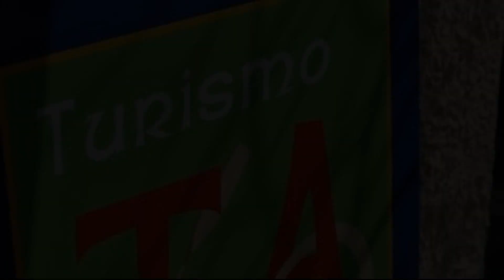Hotel Torrecerredo, Cabrales, Spain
About Property:
Ideally located in the prime touristic area of Cabrales, Hotel Torrecerredo promises a relaxing and wonderful visit. Offering a variety of facilities and services, the hotel provides all you need for a good night's sleep. Restaurant, tours, laundry service, bar, safety deposit boxes are just some of the facilities on offer. Comfortable guestrooms ensure a good night's sleep with some rooms featuring facilities such as heating, desk, telephone, television, television LCD/plasma screen. Recuperate from a full day of sightseeing in the comfort of your room or take advantage of the hotel's recreational facilities, including fishing, horse riding, garden, water sports (non-motorized). Hotel Torrecerredo combines warm hospitality with a lovely ambiance to make your stay in Cabrales unforgettable.
Searching For
1. Hotel Torrecerredo - Cabrales
2. Hotel Torrecerredo - Cabrales Virtual Tour
3. Hotel Torrecerredo - Cabrales Rooms
4. Hotel Torrecerredo - Cabrales Amenities
5. Hotel Torrecerredo - Cabrales Videos
6. Hotel Torrecerredo - Cabrales Offers
7. Hotel Torrecerredo - Cabrales Deals
Audio Credit:
Track Title: Reasons To Hope
Artist: Reed Mathis